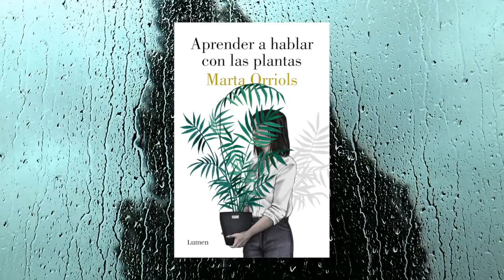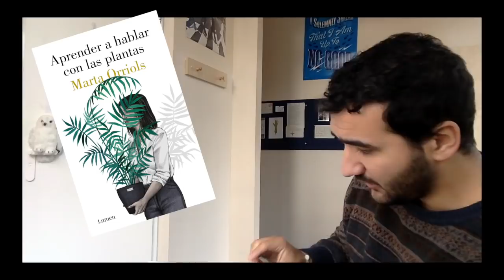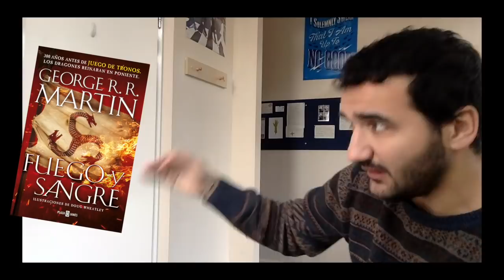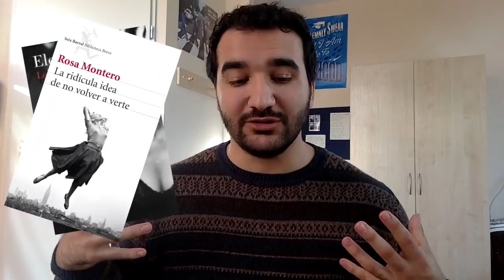Aprender a hablar con las plantas, de Marta Orriols | RESEÑA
¡Hola, lectores!

Hoy os hablo de "Aprender a hablar con las plantas", de Marta Orriols.

**SORTEO**